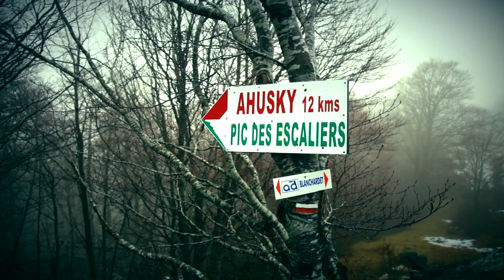L'Aviron Bayonnais en stage au Chalets d'Iraty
Une petite vidéo tournée à l'occasion du stage à Iraty des joueurs de l'Aviron Bayonnais.
Images: ABTV